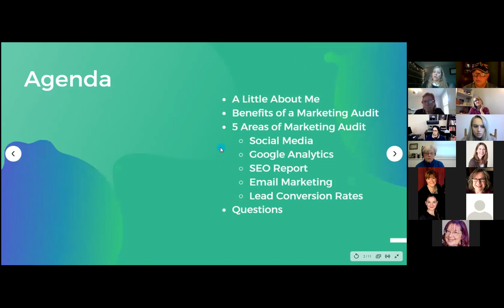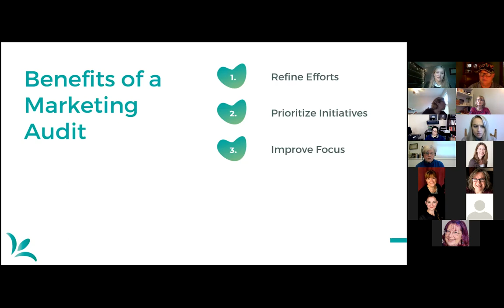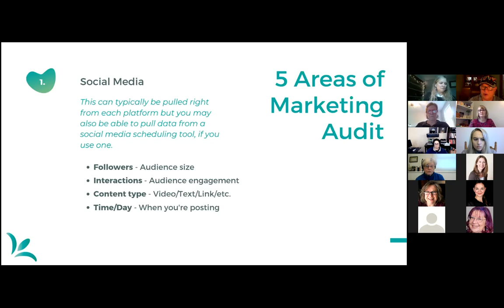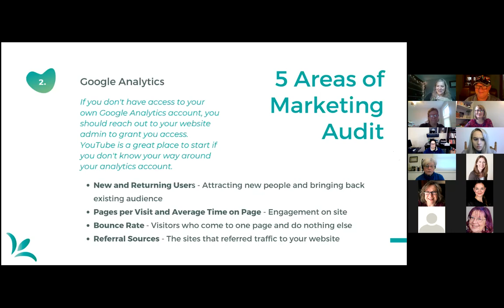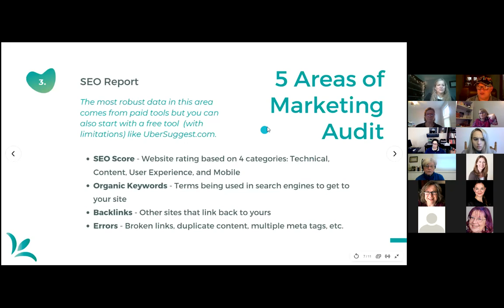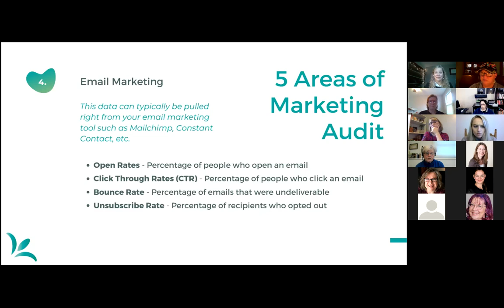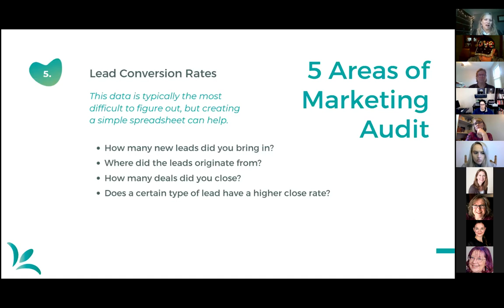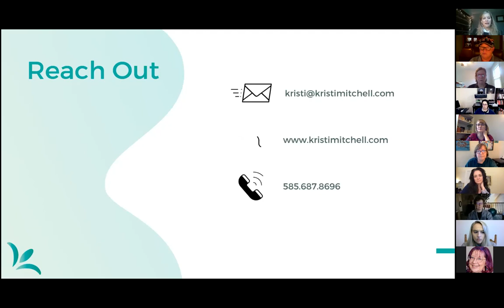Women TIES "Conducting a Marketing Audit" Presented by Kristi Mitchell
An educational program for women entrepreneurs to empower them to conduct a marketing audit to succeed in the year ahead.